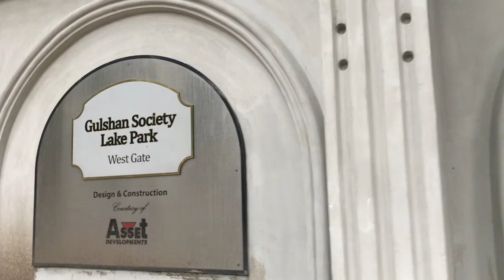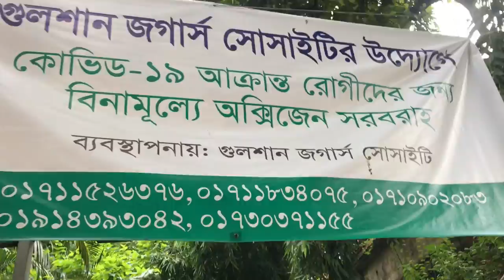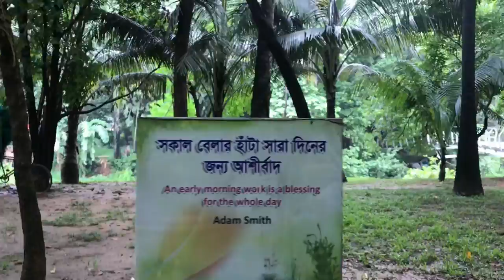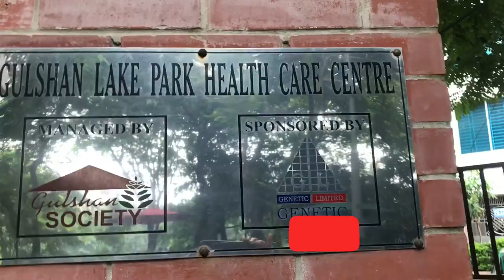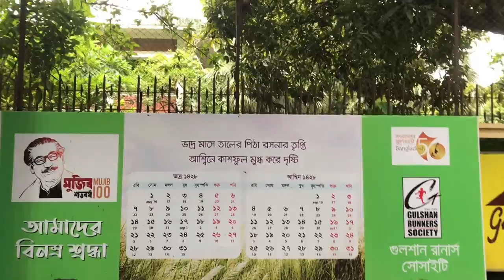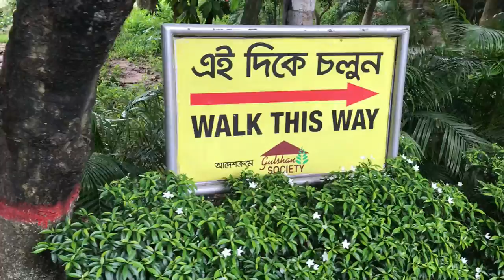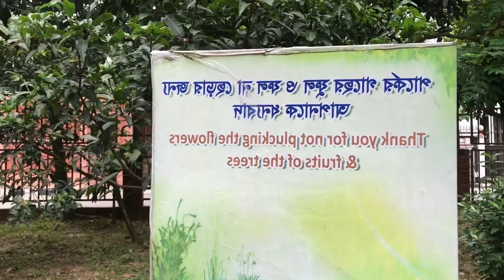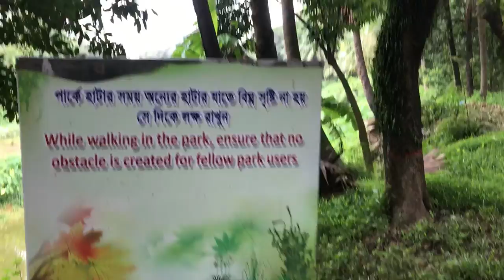গুলশান লেক পার্ক / Gulshan lake park.